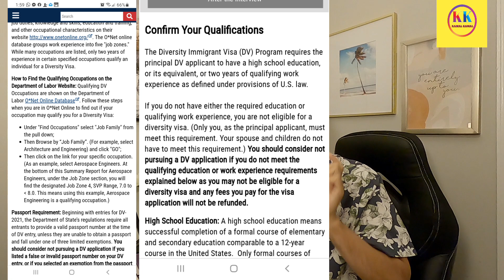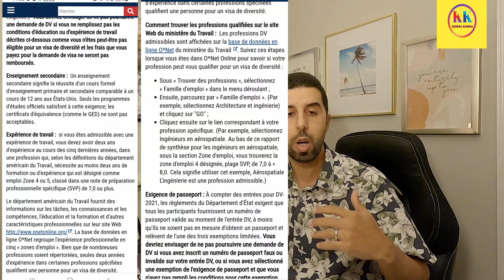القرعة الأمريكية الحلقة 83: مهم جدآ👈أسئلة حول المستظيف+ الضغط على الأطباء جَرّاء الفحص الطبي👉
هناك ضغط كبييير  لدي الأطباء لإجراء الفحص الطبي، وكذلك  ماهي الأسئلة المتعلقة بالمستضيف + هل دبلوم بدون شهادة الباك يخول لي الحصول على تأشيرة المرور إلى أمريكا.